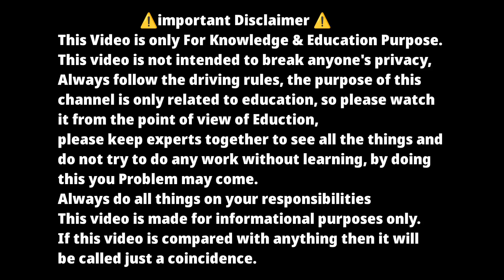कार स्पीड में चलाते ४ गलती मत करना❌!! Car Drive Speed 4 Big Mistake ! Car Drive High Speed Safe Tips